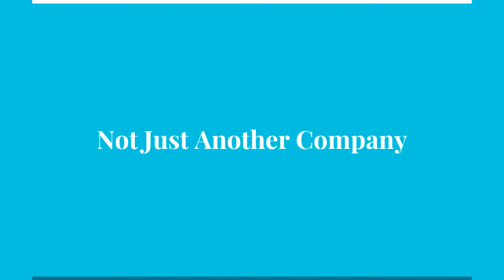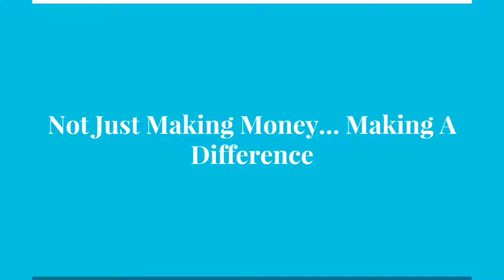Introduction To Starlight Baby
Welcome to Starlight Baby! This video introduces the company, why we started it, and what it stands for. You'll also learn a little bit about what makes Starlight Baby and our products!